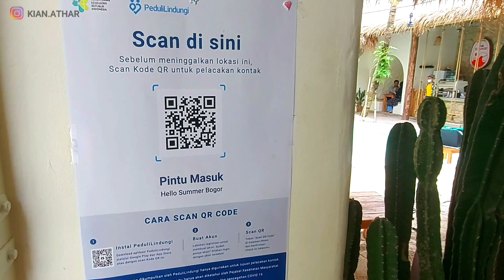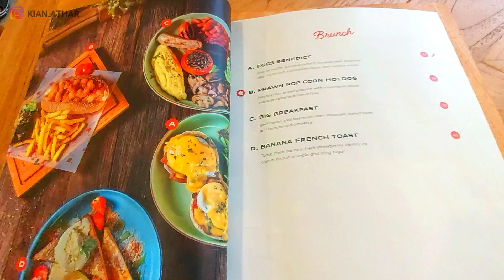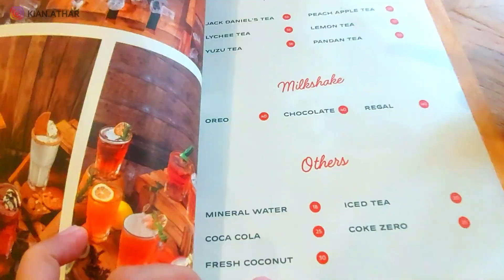HELLO SUMMER BOGOR | BOGOR RASA BALI !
Assalamualaikum.
Kali ini kita berkunjung ke salah satu cafe baru yang ada di Bogor, cafeini sangat unik karena mengusuk konsep pantai dan vibesnya Bali banget!

Hello Summer Bogor
Jl. Sukasari 1 No.23, Sukasari, Kec. Bogor Tim., Kota Bogor, Jawa Barat

Jam Operasional :
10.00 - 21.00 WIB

Dalam video kali ini kita akan bahas,
- Lokasi Hello Summer Bogor
- Menu Hello Summer Bogor
- Cafe Tour Hello Summer Bogor
- Fasilitas Hello Summer Bogor